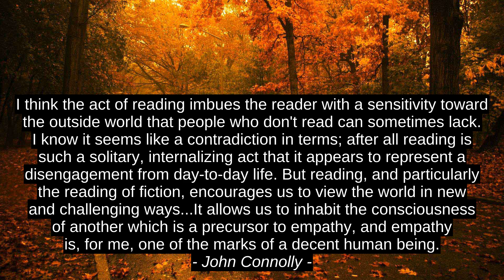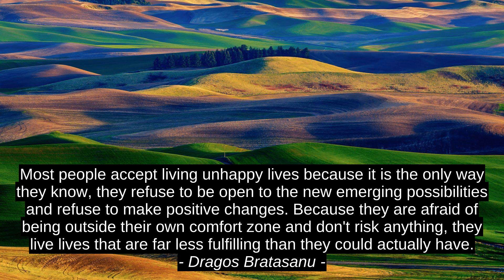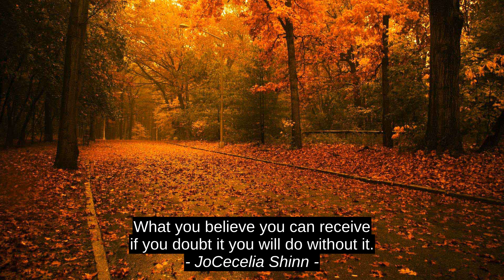Lauren Oliver 9 Best Inspirational Quotes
JoCecelia Shinn, Michelle Horst, Saqlain Bin Mushtaq, Dragos Bratasanu, Donald Miller, T.D. Jakes, Frank Lloyd Wright, John Connolly, Lauren Oliver, best, success, top, motivation, quotes, inspiration, citation